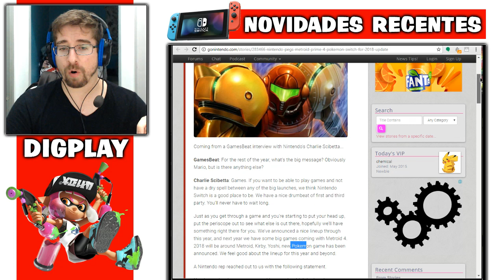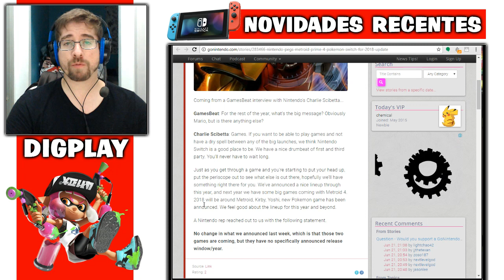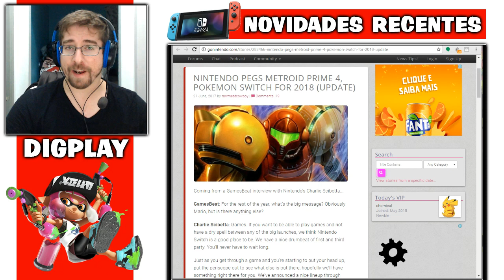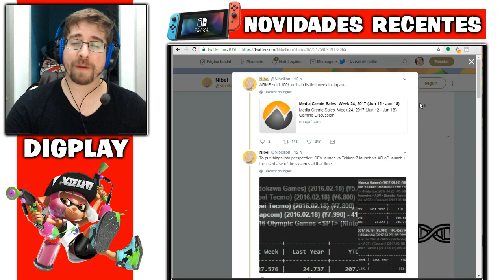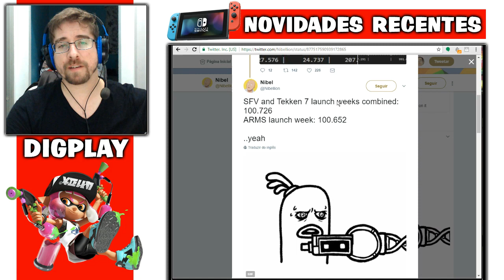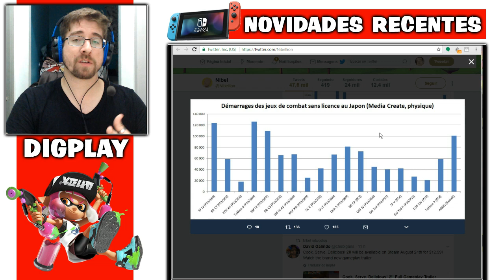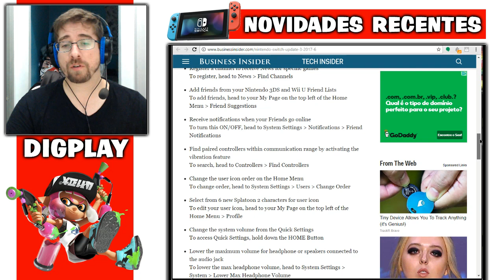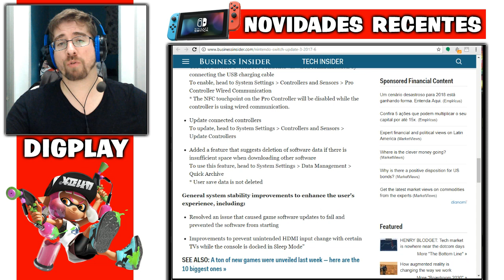Nintendo Switch: Metroid 4 e Pokemon para 2018 | ARMS sucesso no Japão | Atualização do console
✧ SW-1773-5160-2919